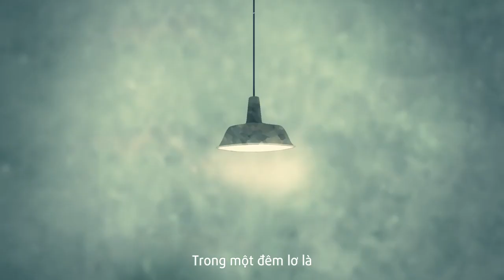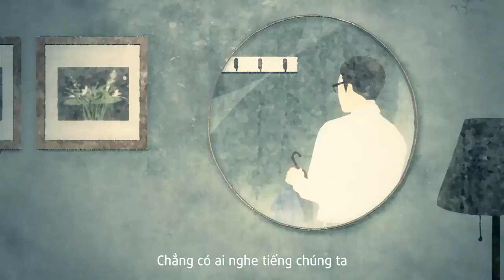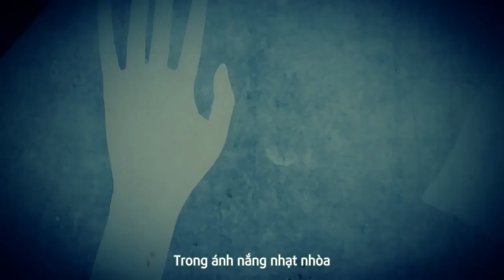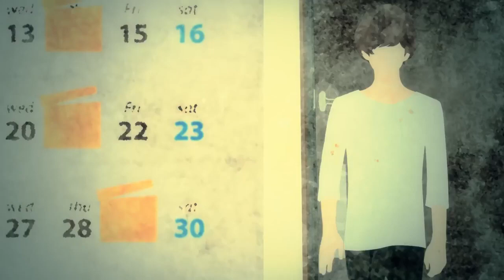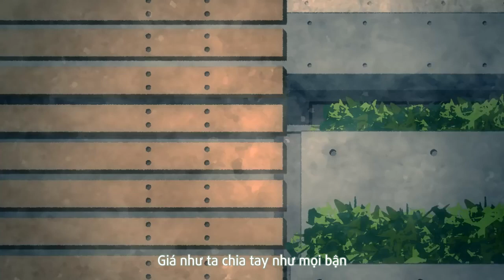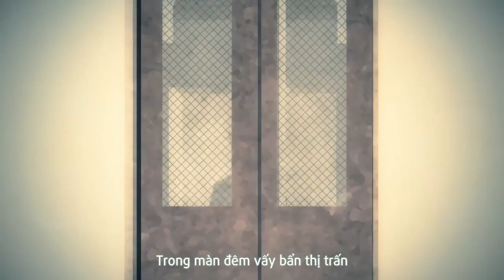Fullkawa Honpo ft. Kikuchi Ryota / Skirt (vietsub)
古川本舗 "スカート" (Official Music Video)

music / lyric / Fullkawa Honpo
mv dir / Fullkawa Head.Q. movie
design / gaph

Các bạn lưu ý là nhạc có bản quyền bọn mình sẽ chỉ up lên facebook.